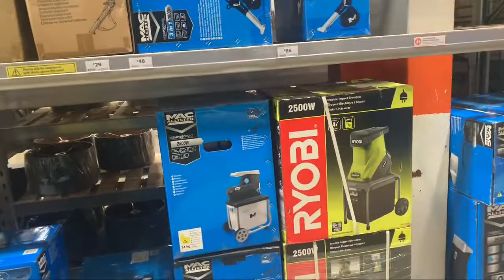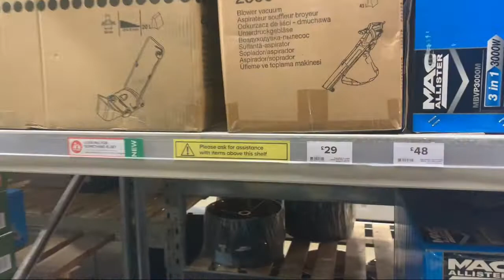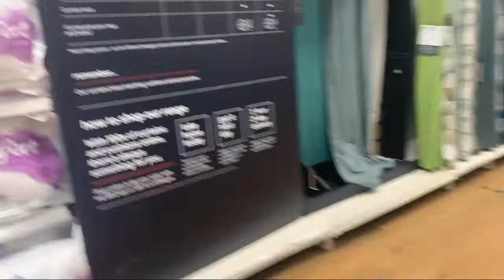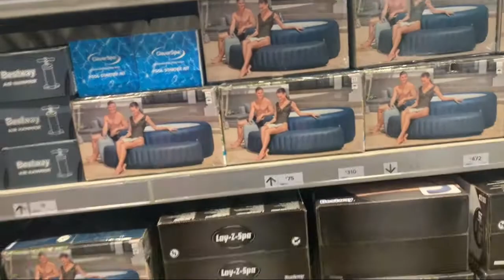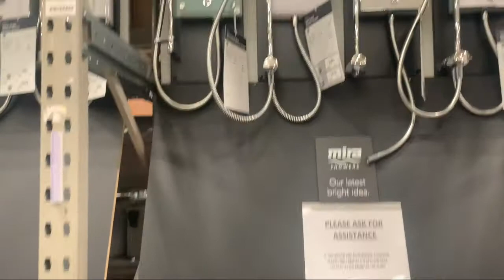ഇതിലും വലിയ WAREHOUSE സ്വപ്നങ്ങളിൽ മാത്രം 😳😳😳 Student life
Hi guysssss,
I am Akhil ... you are watching my UK edition vlog. I ll tell you how things work here and challenges  a student who is working part time faces in his / her initial days.  so will come up with more colourfull informative videos. please comment your concerns or questions regarding, so that I can help you via my vlogs. and I can make it more informative.

edited in kinmaster